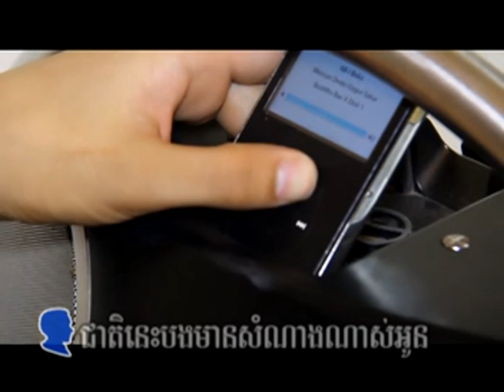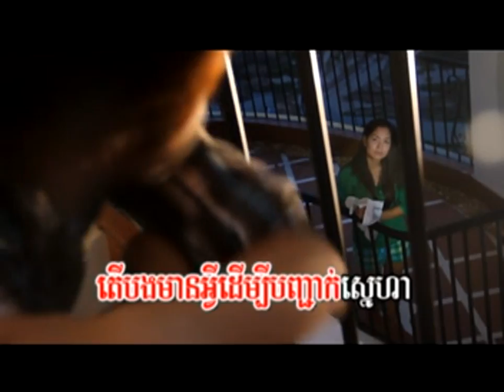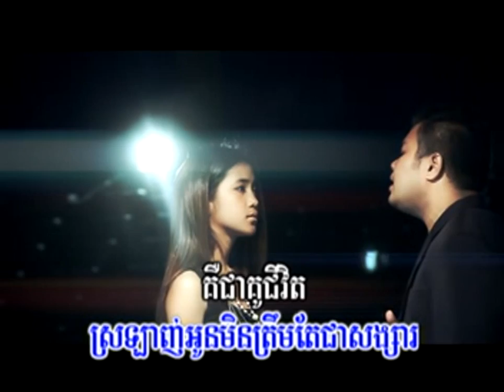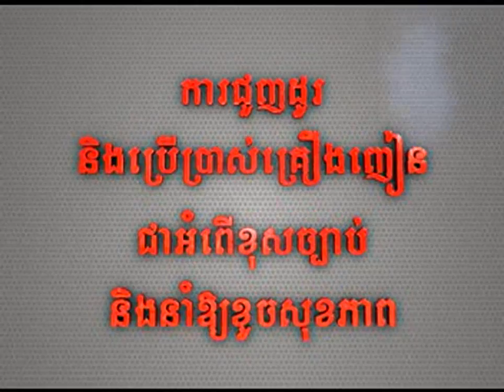Cambodia Song, Khmer Song, M Vol 26, Bong Kmean Brovat Thleab Kbort Ket, Piset & Ang